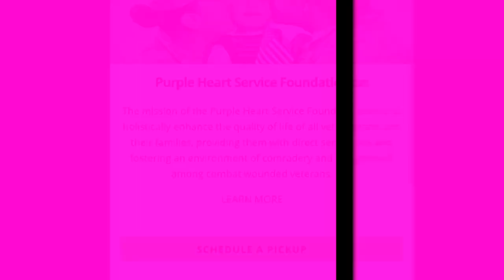DOLLAR TREE ORGANIZATION | DRESSER AND CLOSET ORGANIZATION | FOLDING CLOTHES KONMARI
DOLLAR TREE ORGANIZATION | DRESSER AND CLOSET ORGANIZATION | FOLDING CLOTHES KONMARI | DOLLAR TREE SOCKS Episode 67! ~ Hey Guys  So I finally pushed myself to schedule a pick up for Purple Heart because I knew by doing that I would be forced to actually declutter using Dollar Tree Organization with the girls dresser and cIoset.  I was folding clothes using the Konmari method with some things as much as possible. The main reason I wanted to do this was to do a sock declutter - I work full time outside the home, I’m a wife and mother of 2 autistic daughters - life gets pretty challenging sometimes and that's when I film for you guys and I'm feeling all better.  And sharing my videos with you always bring me joy.  So go grab a drink, sit back, relax and enjoy this episode 67!🥤🍿

Hi I'm Tish!  I'm a wife and a full time working Mommy to two (a 15 yr and 11 yr old) beautiful daughters with Autism 💙 🧩 I love all things FAMILY and evertything that comes with it.  I love beauty, decor and just everyday lifestyle things.